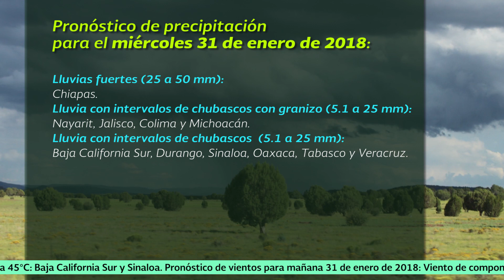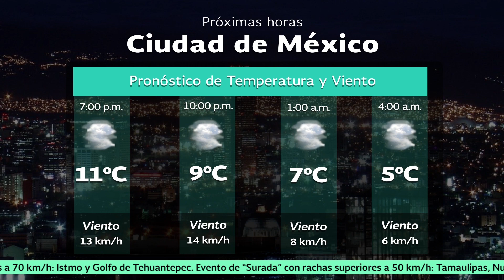30 de enero de 2018 1900h Pronóstico del Tiempo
30 de enero de 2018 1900h Pronóstico del Tiempo